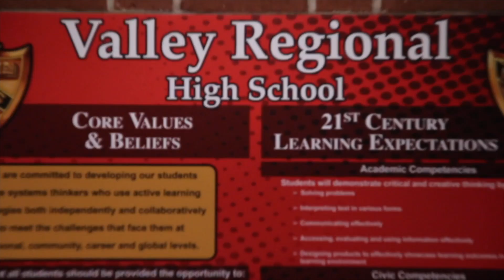The Hill with Mr King and Mr Purdy